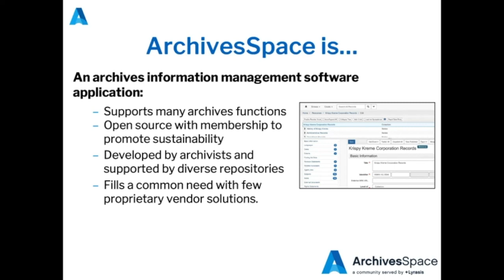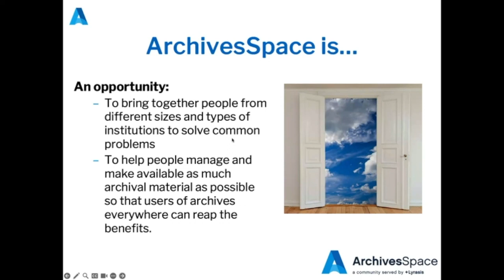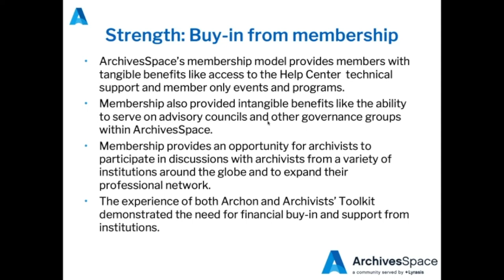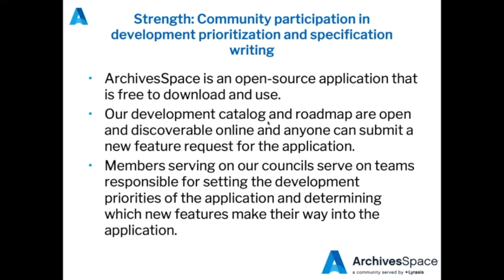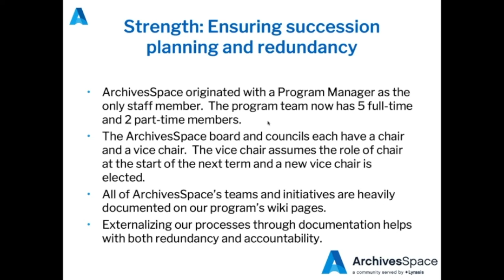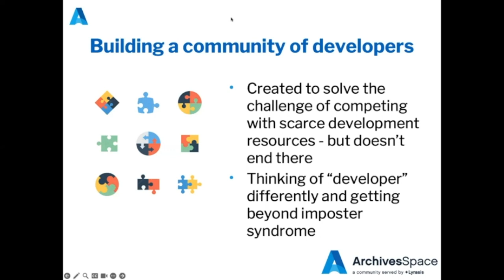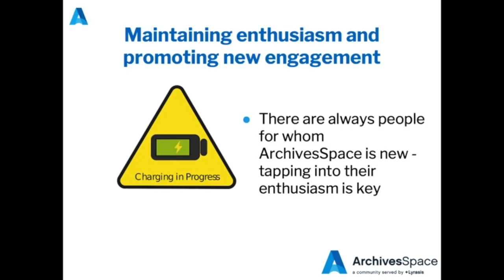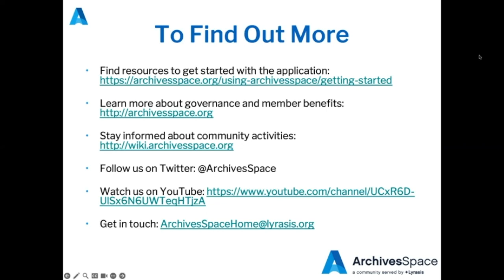ArchivesSpace at 10: Reflections on Developing a Sustainable Open-Source Content Management System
Jessica Crouch, ArchivesSpace
Christine Di Bella, ArchivesSpace

ArchivesSpace is a community-supported open source archival information management system used by many organizations throughout the world to describe and manage their collections while also making them publicly accessible. In 2023, ArchivesSpace celebrated it's 10th anniversary. Along the way the program and the community have learned many lessons for making our efforts both vibrant and sustainable, even after the initial excitement of creating something brand new is gone. In this video, members of the ArchivesSpace program team will discuss the resilience of the ArchivesSpace application and user community, highlighting the opportunities that arise when a community of practice works together to solve common problems and positions itself to actively participate in an increasingly digital future.